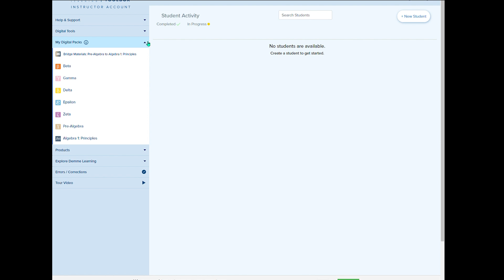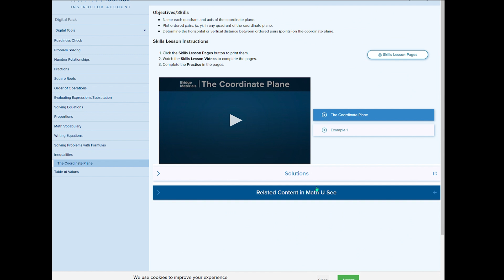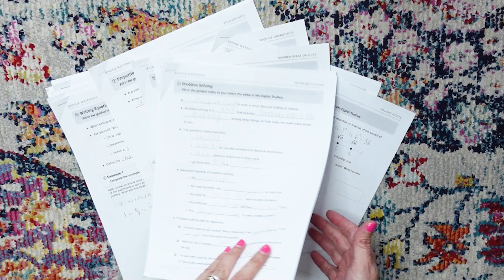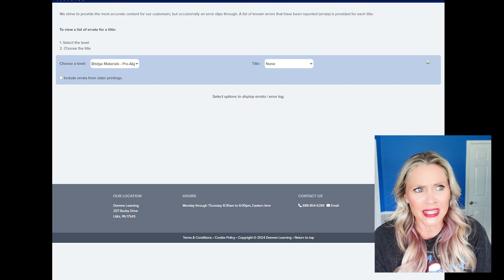🔍 Math U See Bridge Review: Transitioning from Pre-Algebra to Algebra 1 PSM 🧮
Curious about the new Math U See digital Bridge program? In this video, we’ll dive deep into the Math U See Bridge review, designed to seamlessly transition students from Pre-Algebra to the new Algebra 1 PSM course.

Whether you're a parent, teacher, or student, this review will give you all the details you need to understand how this program can help build a strong foundation for Algebra 1 success.

🔹 What You'll Learn in This Review:

✖️ Program Overview: How the Bridge program works and what’s included.
➕ Key Features: Interactive lessons, practice problems, and progress tracking.
➗ Why It’s Effective: How the Bridge helps students confidently step into Algebra 1.

If you're considering the Math U See Bridge for your math curriculum, this review will give you the insights you need to make an informed decision. Let's explore how this digital tool can make the transition to Algebra 1 smoother than ever!

0:00 Intro
1:00 Why Bridge?
2:40 New Approach
3:25 How To Get Bridge
5:13 Inside Online Bridge Program
7:05 Printed Sheets
7:47 How We Are Using Bridge Program
8:08 Mistakes Errata Log
9:02 My Take On The New Approach
10:17 Conclusion

🎇More Magic